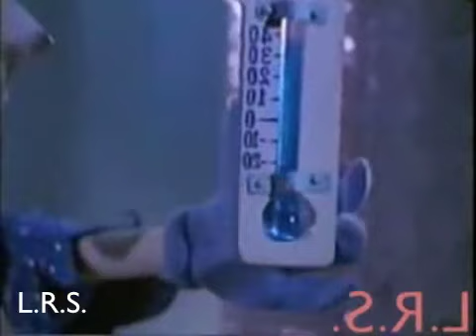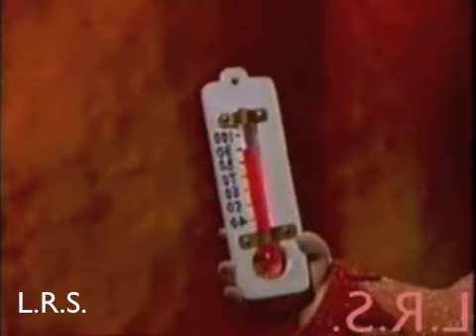Snow Miser And Heat Miser Themes